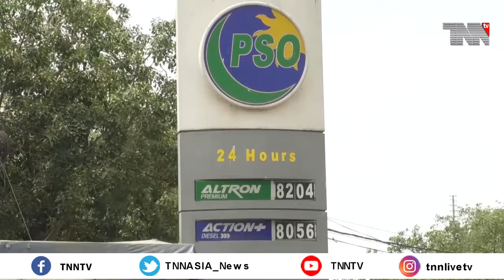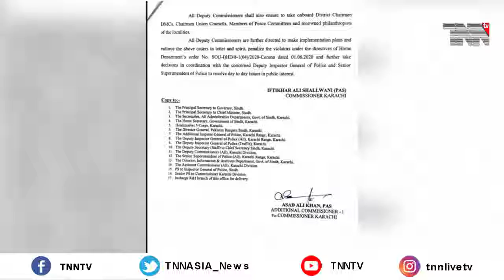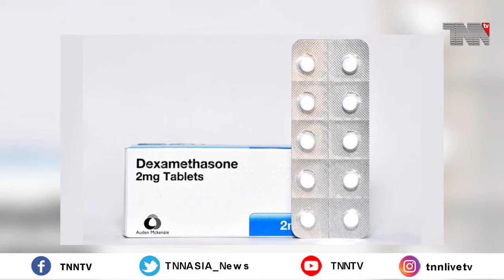Current Affairs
Current Affairs Is Like motivated those people who is ready to watch or waiting latest new to watch this program